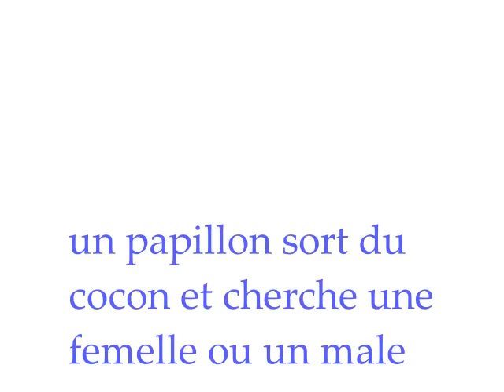le cycle de vie des papillons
ça parle du cycle de vie des papillons